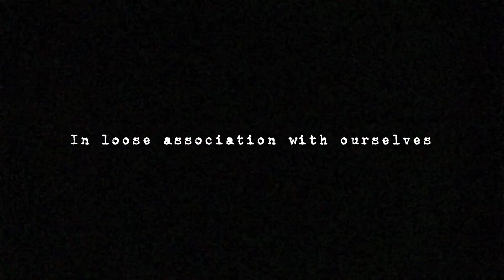A Silent Short by The Memphis Strange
The Math and Science division of The Strange of Memphis Insurance Co. (a parent company of The Memphis Strange), in very loose association with the Office of Film and Video (a subdivision of The Memphis Strange), presents a silent short by The Memphis Strange.